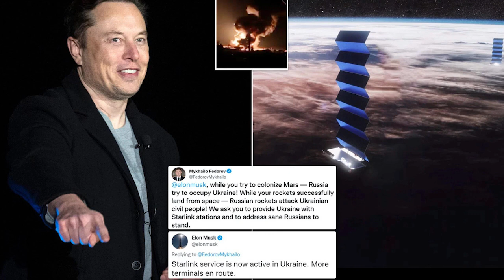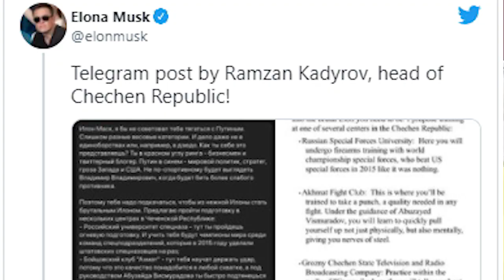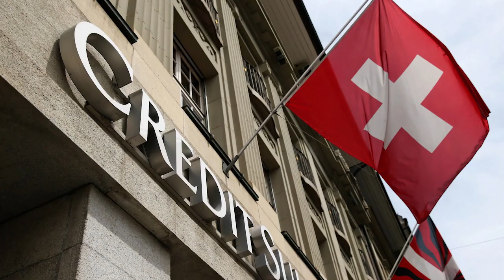„Ch.ó săn m.á.u“ Kadyrov của Putin tức giận tấn công Elon Musk